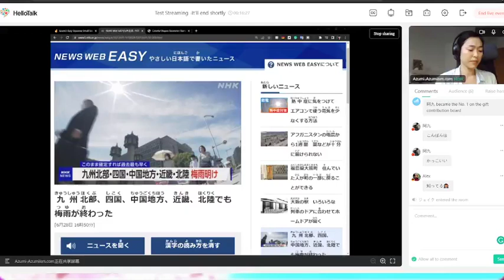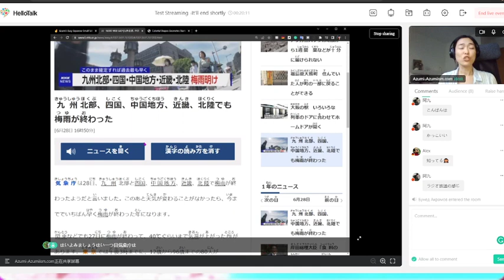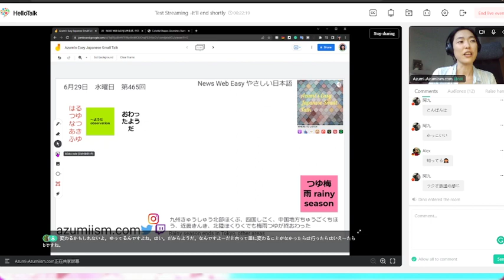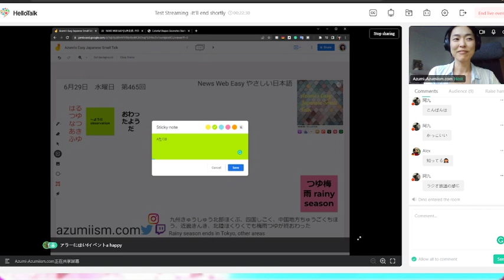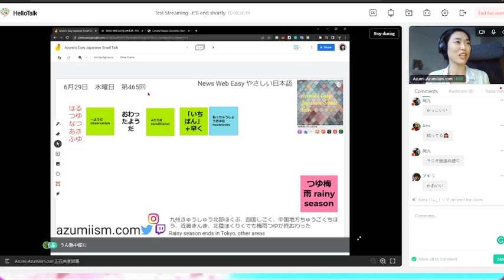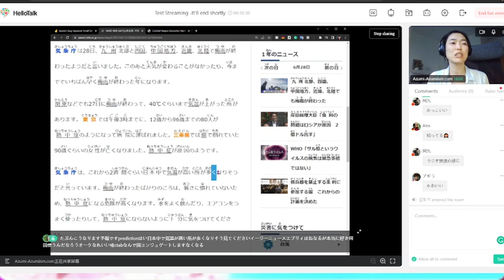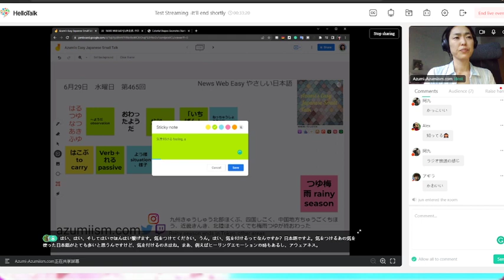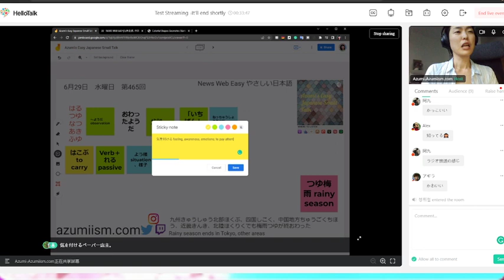【N4】vol.465🇯🇵やさしい日本語でNHK News Web Easyを読む：Rainy season ends in Tokyo,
✨Check the original article link, here! 記事のリンクはここにあります✨

💎Review the article via Podcast platforms, here! 見たあと、ポッドキャストで復習するのはどうですか💎

🌈Ask a question on live streaming, here! 生配信に参加すれば直接質問ができます🌈